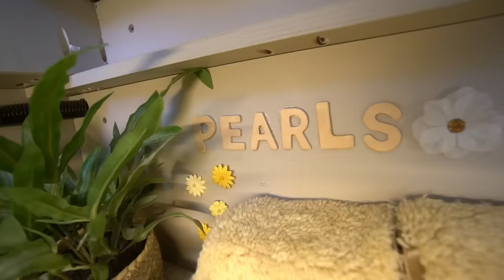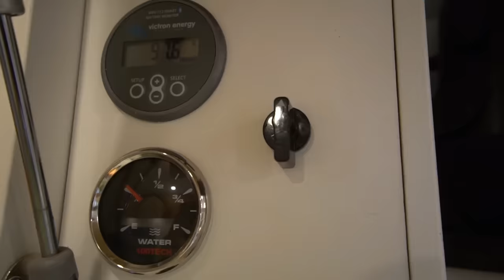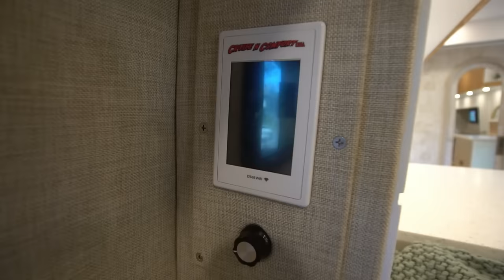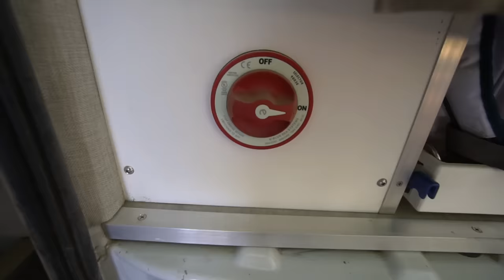LUXURY VAN TOUR | The PERFECT Van DOES Exist 4x4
ALL VAN DETAILS BELOW ⬇️

Finally my official van tour :) I hope you enjoyed my new home as much as I do! This is truly my dream van and I'm so grateful that I was able to have such talented people build it.

Espresso Machine
Smart oven
Water filter